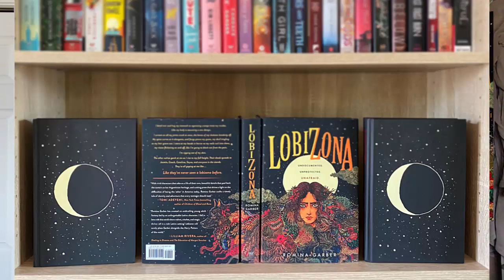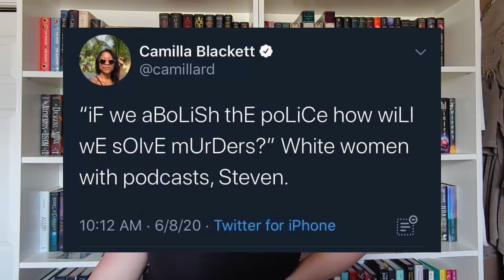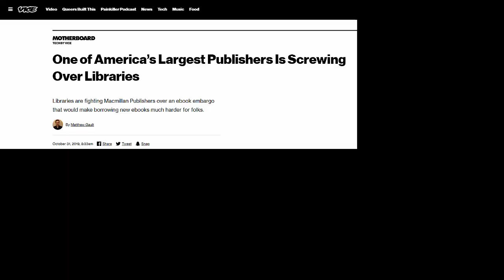August TBR | 2020